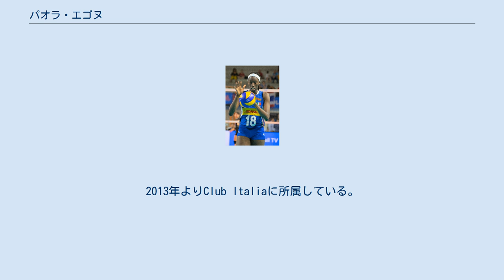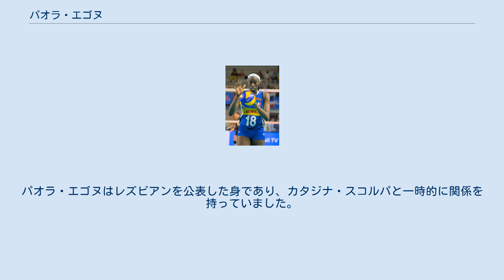パオラ・エゴヌ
パオラ・オジェキ・エゴヌ（イタリア語: Paola Ogechi Egonu、1998年12月18日 - ）は、イタリアの女子バレーボール選手。
 1998年、イタリアのチッタデッラ出身。
2013年よりClub Italiaに所属している。
2015年にペルーで開催されたU18世界選手権にて初優勝に大きく貢献し、自身もMVPを受賞した。
2016年のリオ五輪欧州大陸予選ではレギュラーに抜擢されると3位となり、世界最終予選の出場権を得た。
同年5月のリオ五輪世界最終予選でも途中出場となった日本戦で18得点をあげ、本大会の出場権を獲得した。
同年8月のリオ五輪に出場した。
 2017年のワールドグランプリで銀メダルを獲得、2018年に日本で開催された世界選手権では全選手トップの324得点をあげる活躍で準優勝を果たし、自身も大会のベストオポジット賞に選ばれた。
 ナイジェリア人の両親の元に生まれる。
彼女の父のアンブローズはイモ州出身のイボ人であり、母親のユーニスはベニンシティ出身です。
彼女には2人の兄弟がいます。
アンジェラ・エゴヌはイギリスとイタリア国籍を持っています。
いとこのテリー・エンウェオンウもバレーボール選手です。
パオラ・エゴヌはレズビアンを公表した身であり、カタジナ・スコルパと一時的に関係を持っていました。